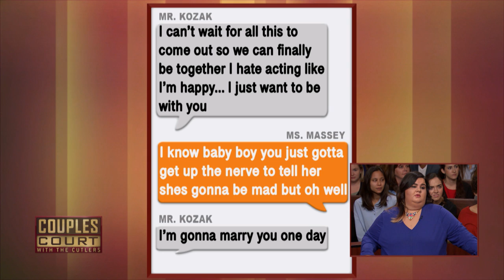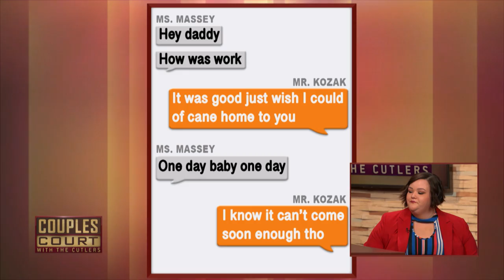Dose Of Your Own Medicine: Couple Returns To Show With Reversed Roles (Full Episode) | Couples Court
Lewers v. Kozak - A woman who was once accused of cheating on the show herself, gets a dose of her own medicine when she suspects her boyfriend of doing the same.